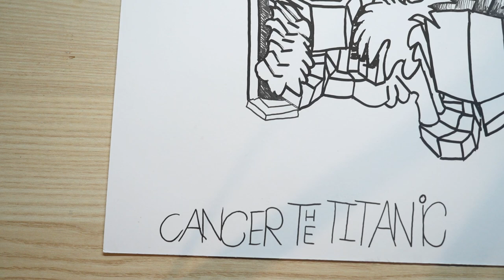Cancer the Titanic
Art work in video available for limited time , only 10 prints available !

Welcome to the Majstroke fam ! Dropping vids Mon  - Friday

All my exclusive art work available for purchase for  a limited time only !!

DISCORD ( Talking about workouts ,videos and Faith in Jesus )